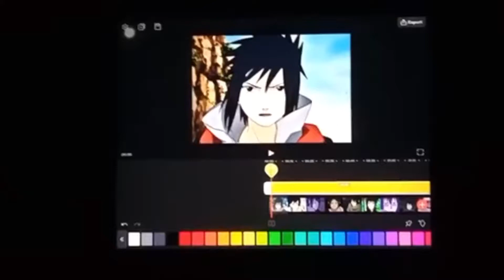Sasuke edit❤️ (rasputin) (beatsync)